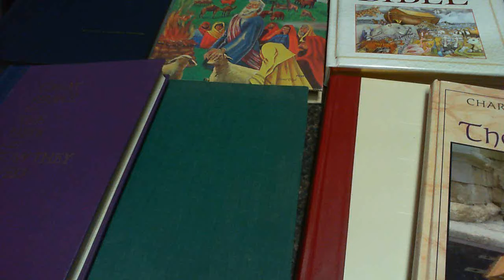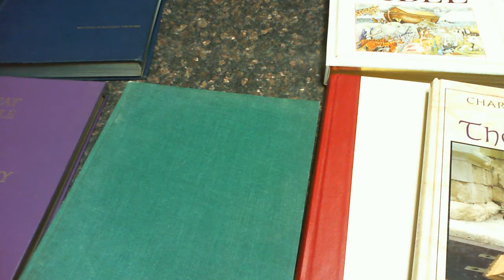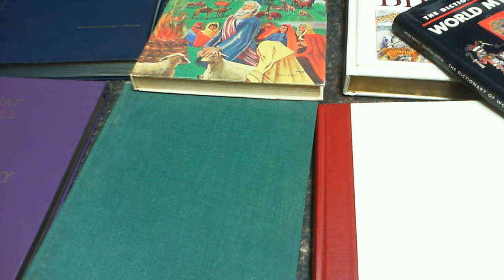Bible Books Galore, Unforeseen Beasts Update August 9th, 2016